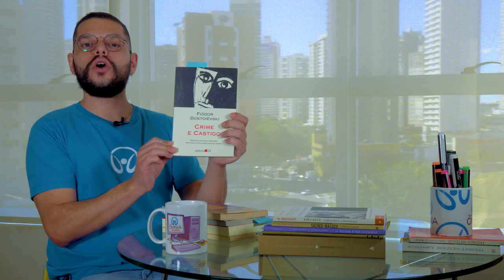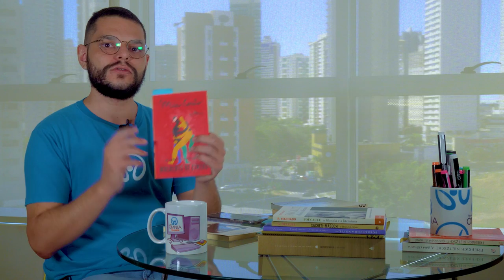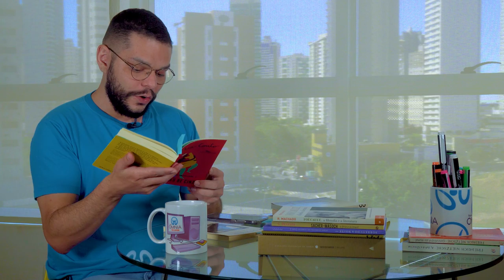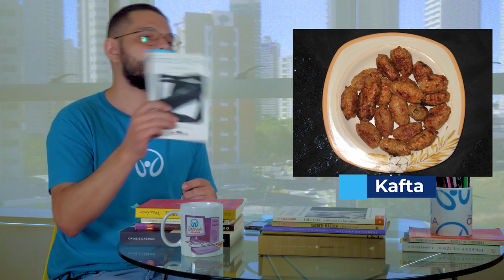Filosofia e Literatura - Brasil Escola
Quando Djavan canta o verso “um bom lugar pra ler um livro” na canção “Um dia frio” parece ficar implícito que se trata de um bom livro. O que é um bom livro? O que é literatura? Qual a relação entre filosofia e literatura? Não, neste vídeo não vou responder a essas eternas e radicais perguntas filosóficas. Vamos além. Vamos falar das várias possibilidades de uma análise filosófica da literatura (ou vice-versa) em um vídeo em que se pretende muito mais um bate-papo do que uma aula.